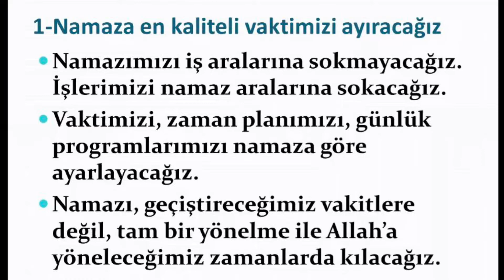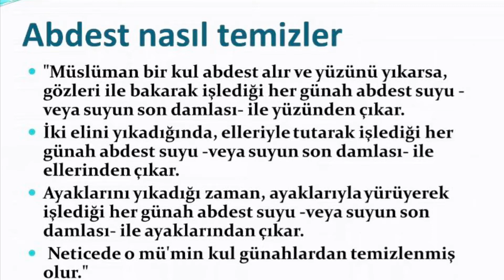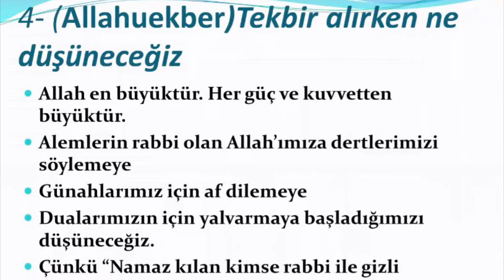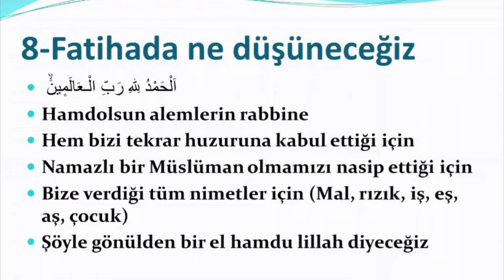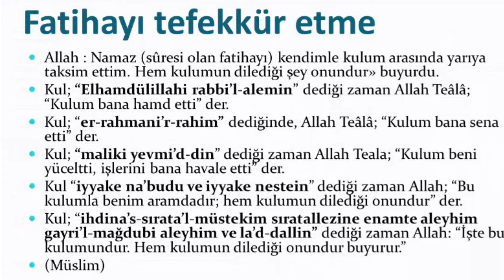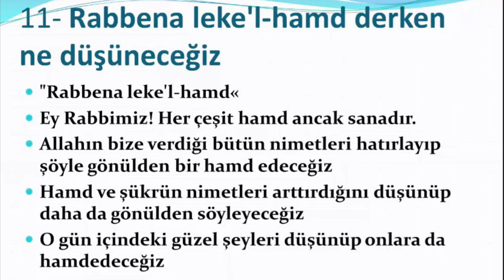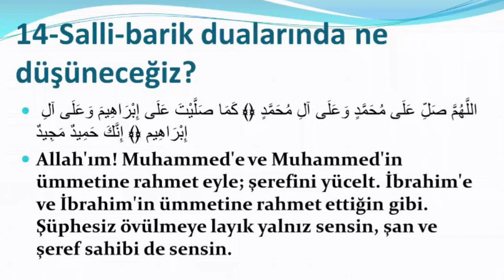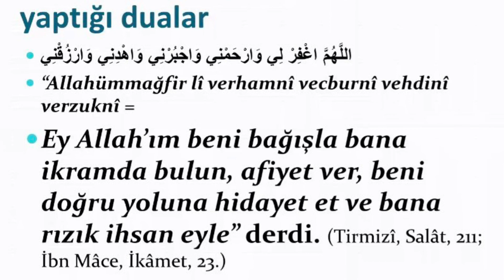Huşu içinde namaz nasıl kılınır.